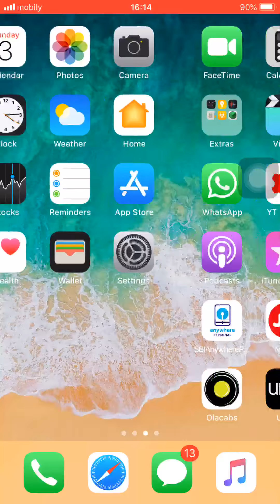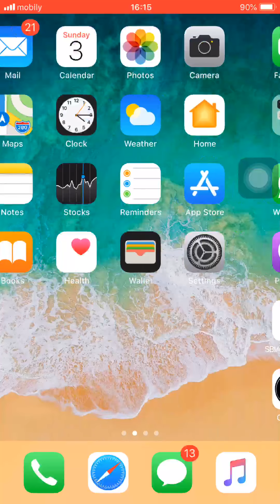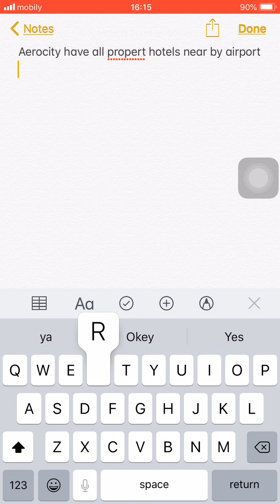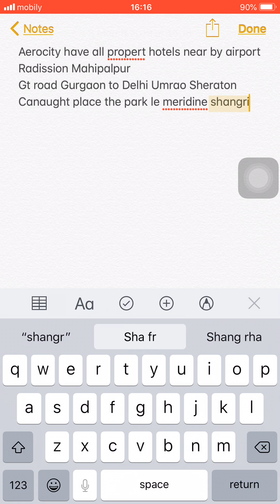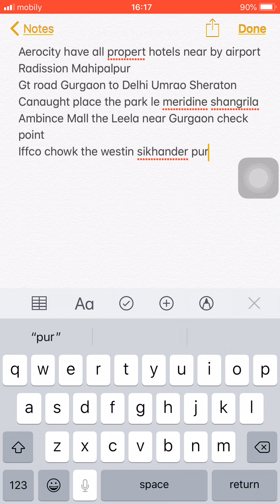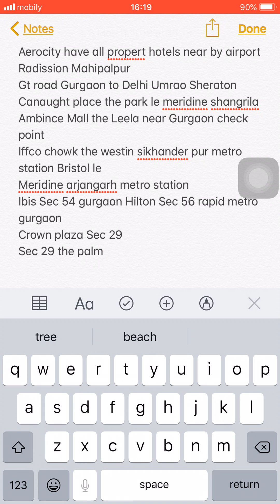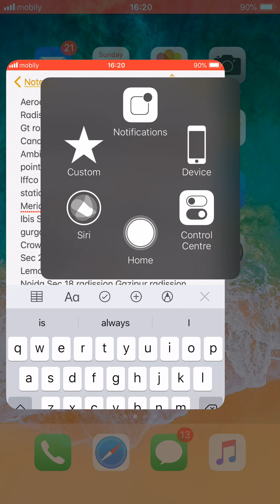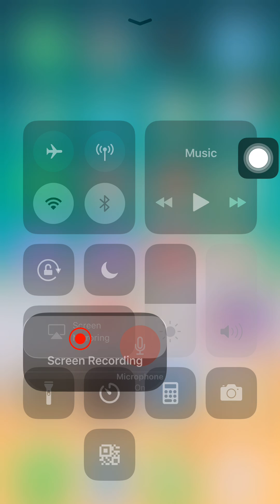Best Hotels In Delhi !! location Of All Hotels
If You Planned For Visit Best Hotel In Delhi For Any Purpose Then View Location Of That Hotel

best hotels in delhi